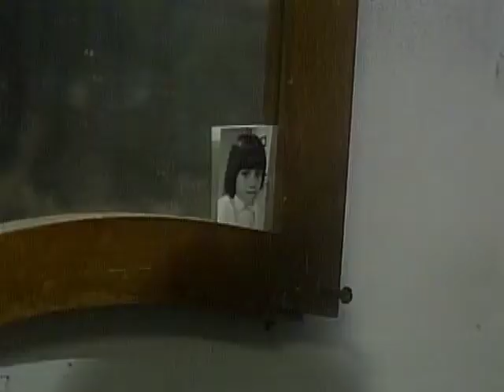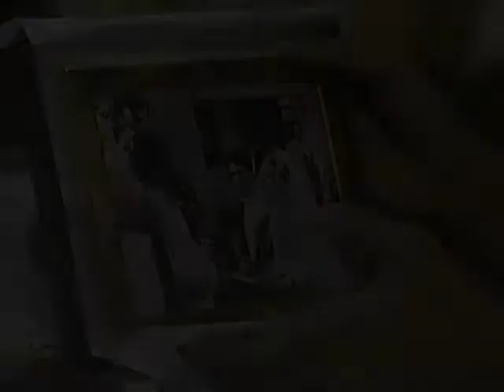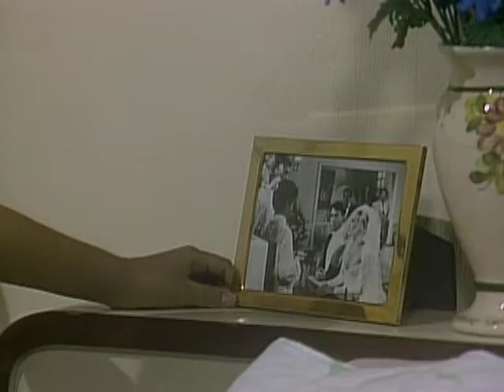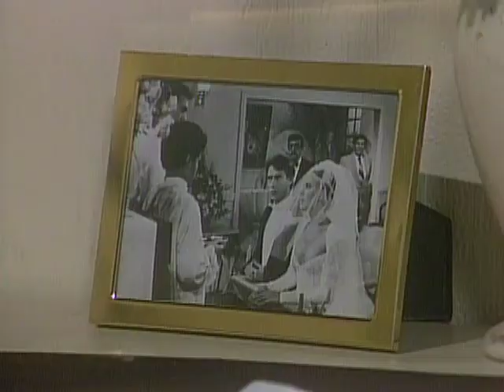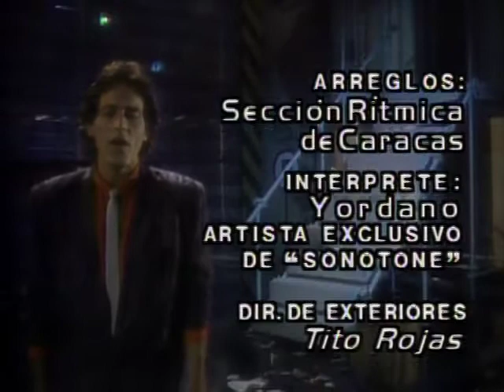La Dama De Rosa _ Episodio 196 _ Jeannette Rodríguez y Carlos Mata _ Telenovelas RCTV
Capítulo 196

Desde la cárcel, Tito recibe con emoción y tristeza la noticia de que Gabriella ha sido puesta en libertad.